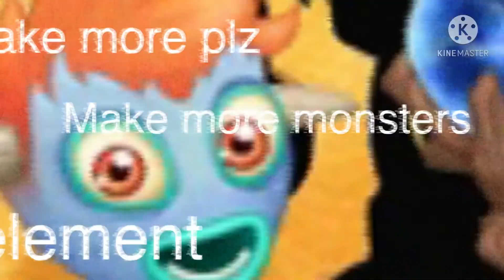Jr rock kicks galvana the sockpuppet